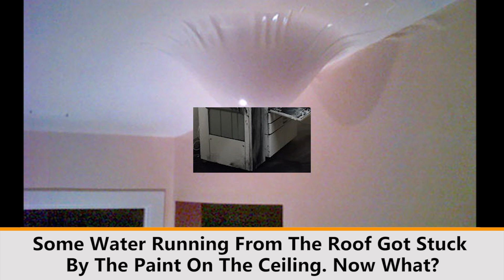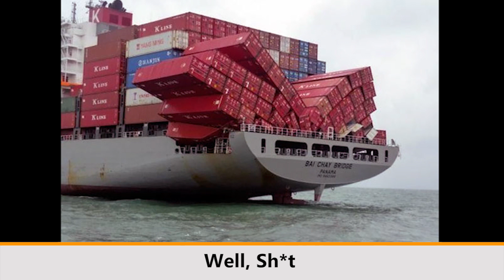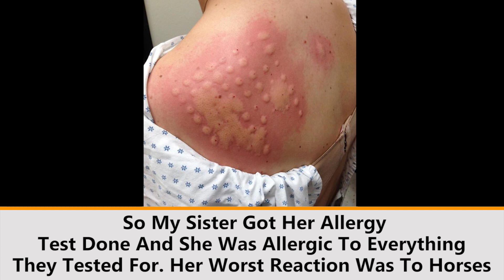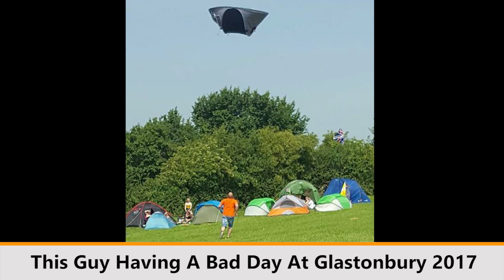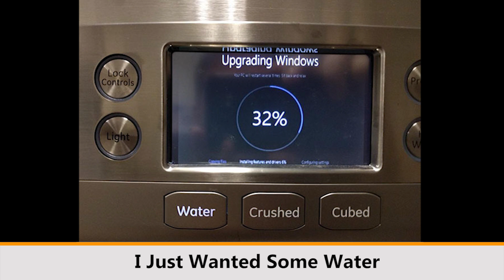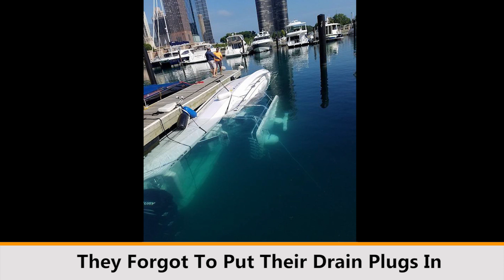People Are 100 Percent Having A Worse Day Than You Are #2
Welcome to the Cheerful Day channel!